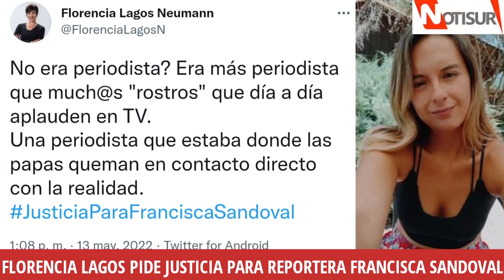Florencia Lagos pide justicia para reportera Francisca Sandoval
Francisca Sandoval.